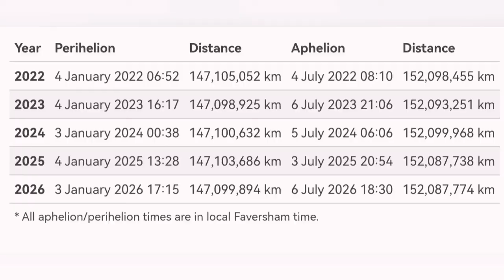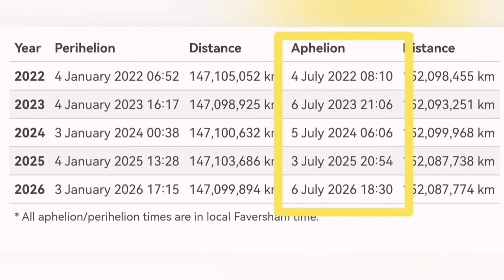Sun Shrinks On 4th July 2022!